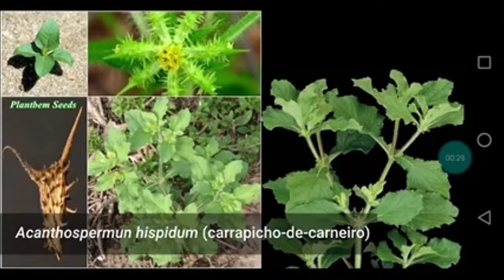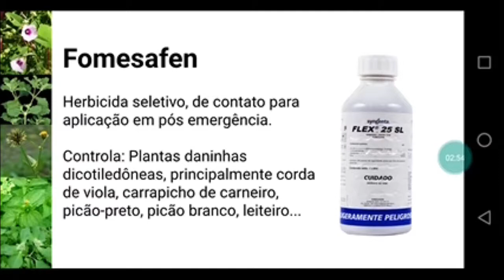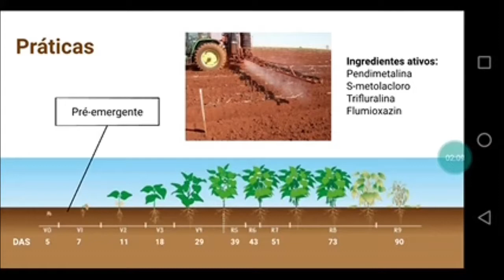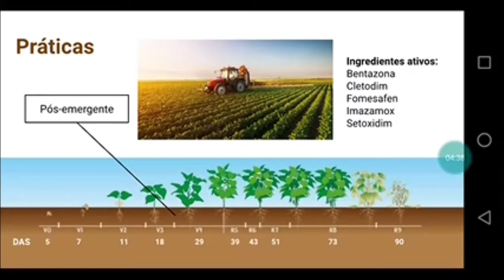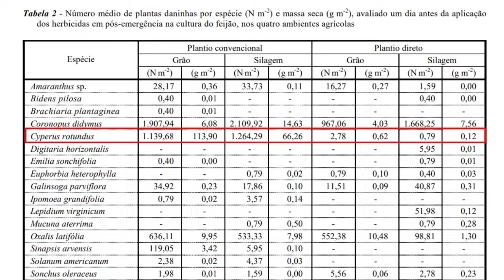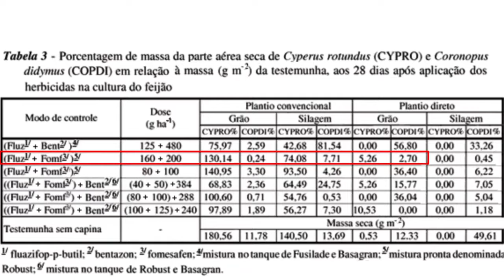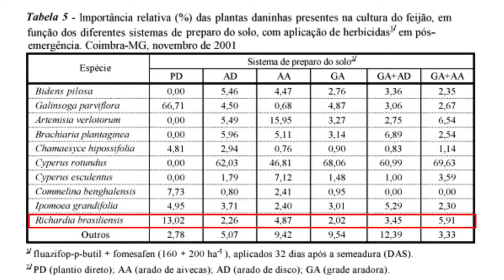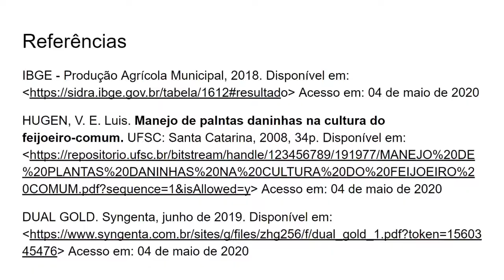MANEJO PLANTAS DANINHAS FEIJÃO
FEIJÃO